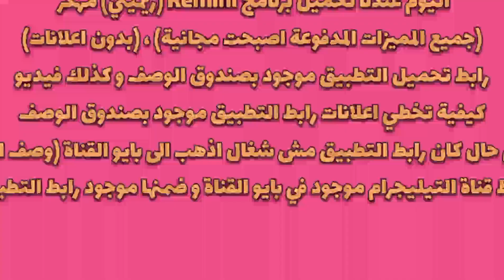ارفع دقة صورك الى 4K !🔥 تحميل برنامج ريميني Remini مهكر (النسخة المدفوعة مجانية و آخر إصدار) 2025 💯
اهلا و سهلا بكم في قناة BLACK TECH

قناة متخصصة في نشر تطبيقات و برامج و العاب مهكرة للاستفادة من خدمات التطبيقات المدفوعة لكن بشكل مجاني تماما. 🔥💸

←رابط قناة التيليجرام موجود في بايو القناة (وصف القناة)→

_ادخل الى تطبيق تيليجرام و اكتب في محرك البحث (blacktech100) و انضم الى قناة التيليجرام للحصول على جميع التطبيقات و الالعاب المهكرة بشكل مجاني وسريع.✅

كلمات مفتاحية🚨🔎
ريميني اخر اصدار
ريميني اصدار قديم
ريميني ايطاليا
ريميني المهكر
ريميني اون لاين
ريميني النسخة المدفوعة
ريميني ايطاليا شاطئ
ريميني النسخه المهكره
ريميني برو مهكر
ريميني بيتزا
ريميني بريميوم
ريميني بيتزا تلاع العلي
ريميني برنامج
ريميني برو اخر اصدار
ريميني بيتزا عمان
ريميني بالانجليزي
ريميني بوت
remini بديل
ريميني توضيح الصور
ريميني ترايد مود
ريميني توضيح صور
ريميني تليجرام
rimini تطبيق مهكر
remini تحميل
remini ترجمه
rimini تطبيق مهكر اخر اصدار
remini تعديل الصور
remini تسجيل دخول
ريميني جولد
ريميني جوجل
جزيرة ريميني
ريميني حديث
حذاء ريميني
تنزيل ريميني حديث
درجة حرارة ريميني
remini ذكاء اصطناعي
ريميني صور
remini صور
صباغة ريميني
صور rimini fashion أبو ظبي
صورة remini
ريميني محسن صور
ريميني من غير اعلانات
ريميني للفيديوهات
ريميني لتعديل الصور
ريميني للكمبيوتر
ريميني للايفون
ريميني للازياء
remini للايفون
remini للصور
ليا ريميني
ليه ريميني
remini l
ريميني مهكر
ريميني مهكر تليجرام
ريميني محسن الصور
ريميني مهكر للايفون
ريميني مهكر اخر اصدار 2025
ريميني مهكر ترايد مود
ريميني مدفوع اخر اصدار
ريميني مهكر 2025
ريميني مهكر للاندرويد
ريميني مجاني
ريميني نسخة قديمة
ريميني نسخه مدفوعه
ريميني نسخه مهكره
ريميني نيكول
remini نسخة مهكرة
remini نطق
نادي ريميني
نادي ريميني الايطالي
remini نسخه مود شده
remini نسخه جدید
remini اون لاين
remini اخر اصدار مهكر
remini المهكر
remini النسخة المدفوعة
remini الاصدار القديم
remini إصدار قديم
remini الاسود
remini اخر اصدار
remini اصدار قديم للايفون
remini الاصلي
remini برنامج
remini بدون اعلانات
remini بديل
remini بدون علامة مائية
remini بالعربي
remini بوت
remini بريميوم
ريميني بريميوم
ريميني بالانجليزي
remini تنزيل
remini تحميل
remini تنزيل مهكر
remini تطبيق
remini تنزيل تطبيق
remini ترايد مود
remini تعديل الصور
remini ترجمه
remini تسجيل دخول
remini تحديث
remini جدید
ريميني جولد
ريميني جوجل
remini g
جزيرة ريميني
remini نسخه جدید
جایگزین remini
remini j
دانلود remini جدید
برنامه remini جدید
remini صور
ريميني صور
صورة remini
صباغة ريميني
remini محسن صور
محسن صور remini مهكر
توضيح صور remini
remini فارسروید
remini فتح
remini فيديو
remini فيلم
ريميني فاشن
ريميني فيديو مهكر
ريميني فضي
ريميني في ايطاليا
فلتر remini
remini f
remini للكمبيوتر
remini للايفون
remini للصور
remini للاندرويد
remini للحاسوب
remini لتحسين الصور
remini لتوضيح الصور
remini للفيديو
remini l
ليا ريميني
remini مهكر
remini مهكر اخر اصدار
remini مهكرة
remini محسن الصور
remini مدفوع
remini مهكر pc
remini مجاني
remini موقع
remini مهكر ipa
remini مهكر ترايد مود
remini نسخة قديمة
remini نطق
remini نسخة مدفوعة
remini نسخة مهكرة
remini نسخه جدید
remini نرم افزار
remini نسخه قدیمی مود شده
remini نسخه وب
ريميني نسخة مدفوعة
remini مهكر
remini مهكرة
remini مهكر pc
remini مهكر ipa
remini مهكر ميديا فاير
remini مهكر تنزيل
remini مهكر من ميديا فاير
remini مهكر تليجرام
تطبيق يشبه remini
هل برنامج remini ينشر الصور
remini i kung av queens
remini i kungen av queens
remini y